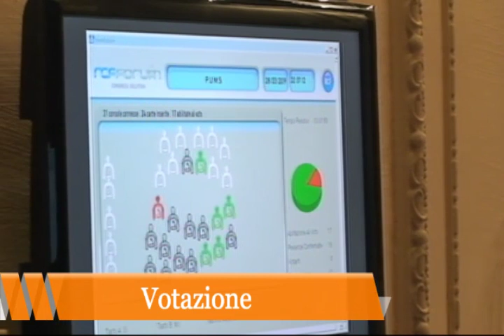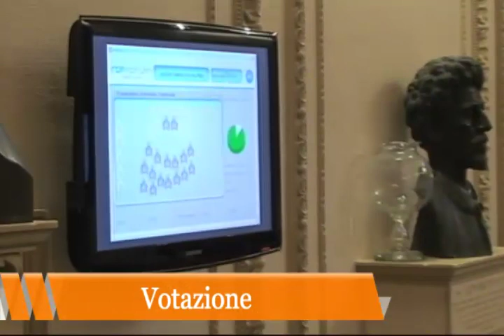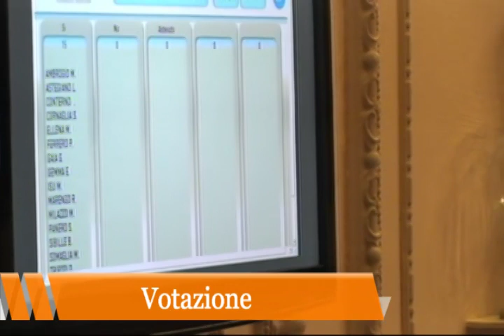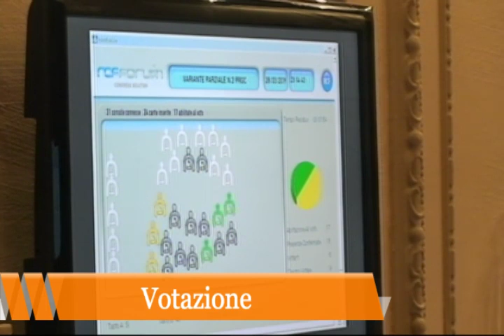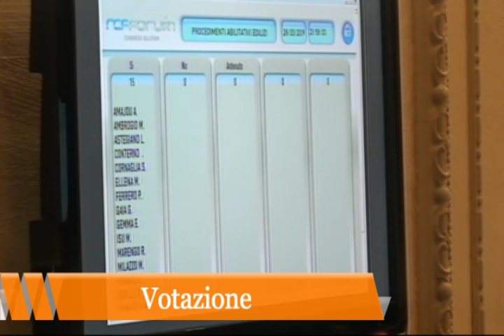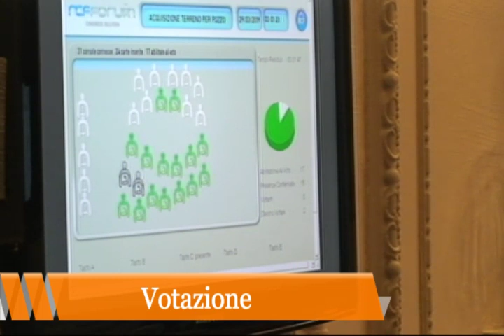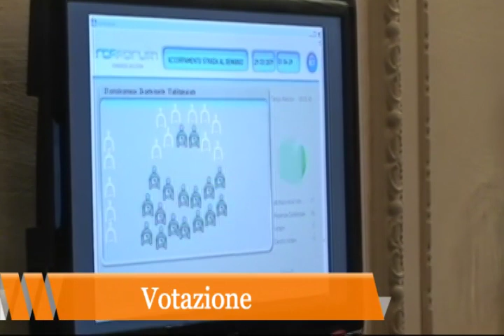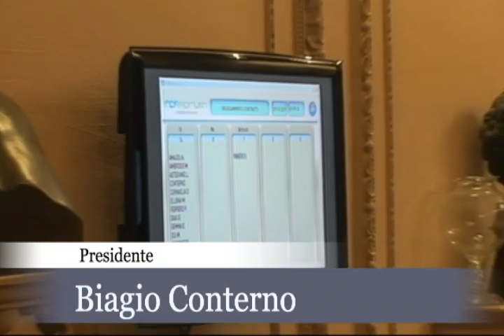Consiglio comunale di Bra, la seduta del 28 marzo 2019 (seconda parte)